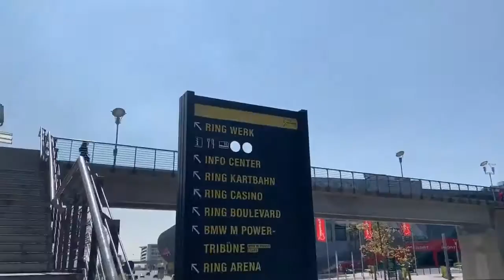Full crew take Pitstop on way Nuremberg on our Road trip of lifetime Germany part Two